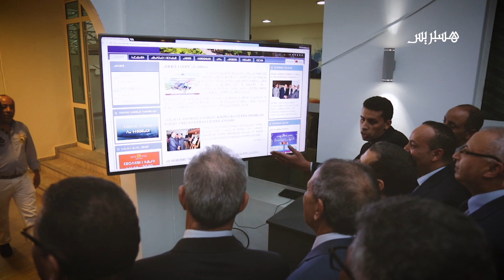افتتاح السنة الثقافية